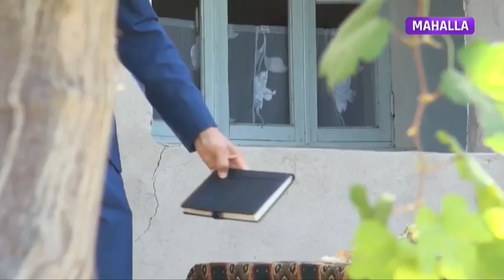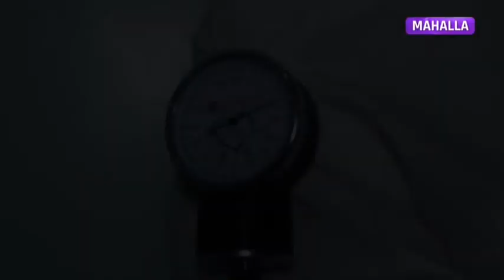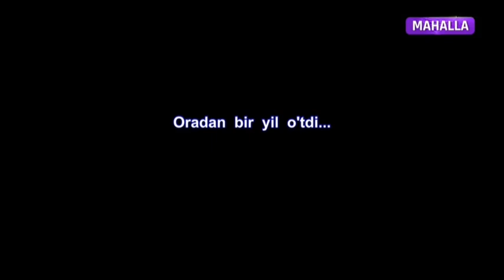Qishloqlik muallim [10.12.2020]